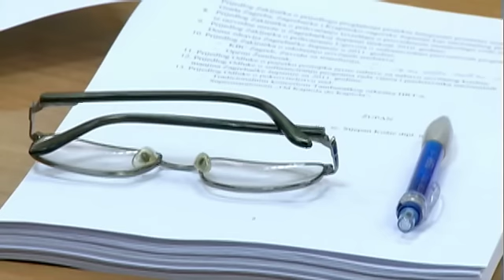TV Zaprešić, Vijesti 12.3.2013.